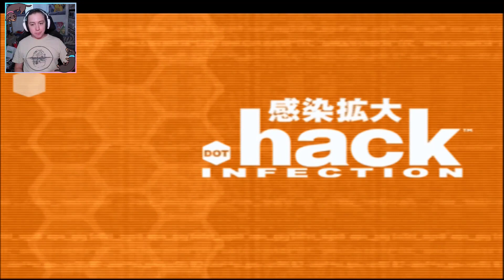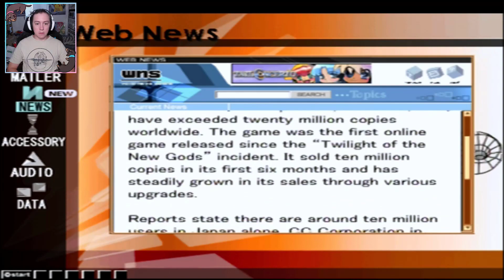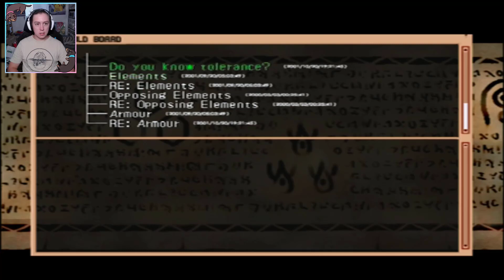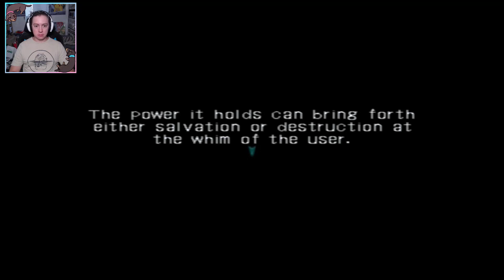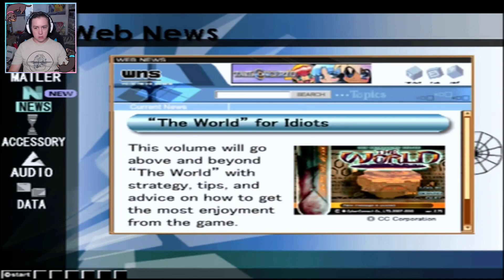Dot Hack Infection | EP.2 | New Friend And Levelling Up